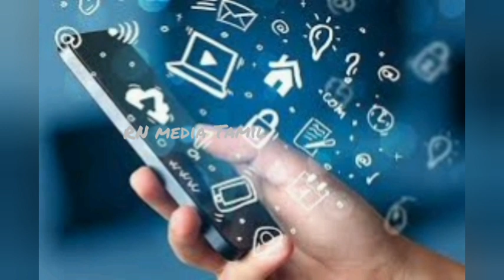BSNL 4G சேவை நாடுமுழுவதும் சுதந்திர தினத்தன்று அிமுகம் BSNL Launching 4G Soon in Allover India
BSNL 4G சுதந்திர தினத்தன்று அறிமுகம்